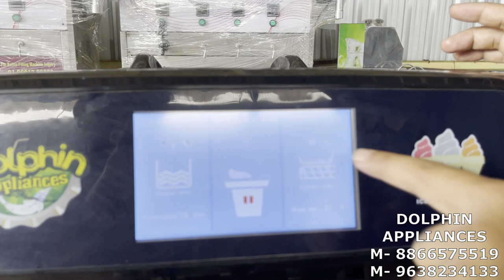क्रीमी आइस क्रीम कैसे बनायीं जाती हे |HIGH PROFIT BUSINESS |पूरी डिजिटल आटोमेटिक मशीन BUSINESS IDEA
dolphin appliances
alka cinema road, \bhavnagar- 364001, gujarat